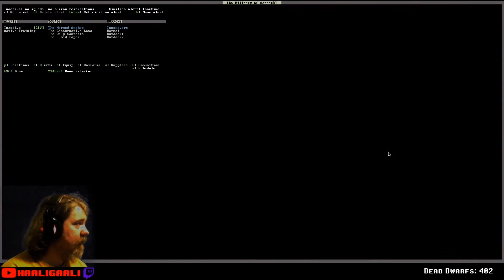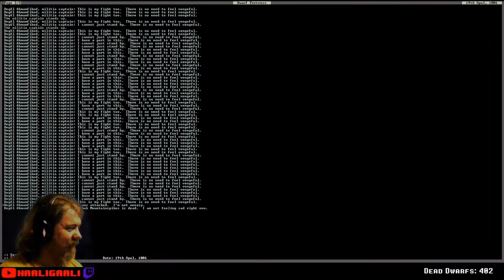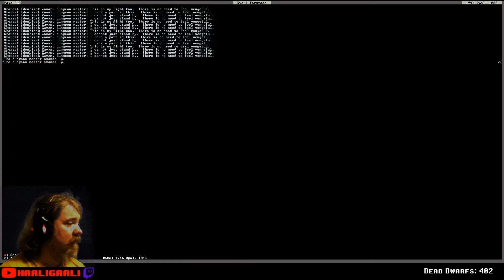Dwarf Fortress #443: [ger][HD]